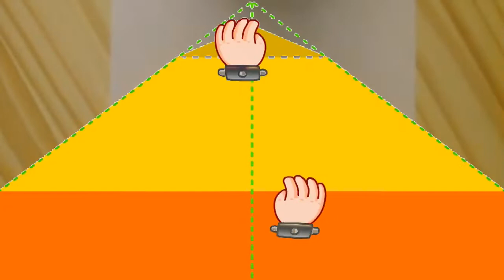Trippy Art +Patterns+Doodle+Zen Art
Don't forget to join me on my journey!!!

If anyone has any ideas or drawings they would like me to do please drop it down below in the comments thank you!!!